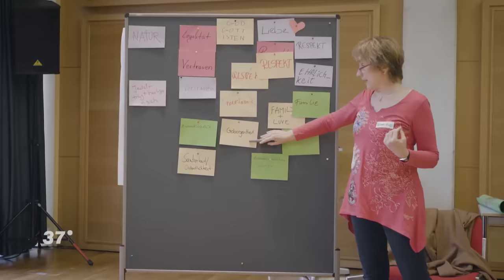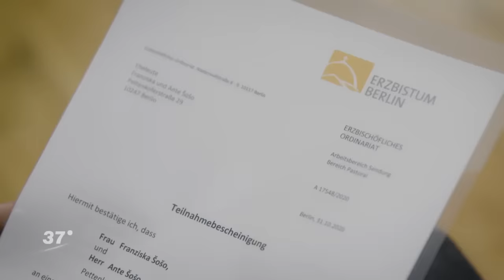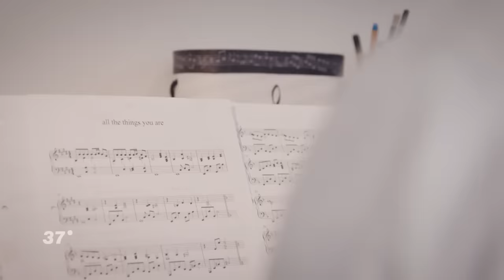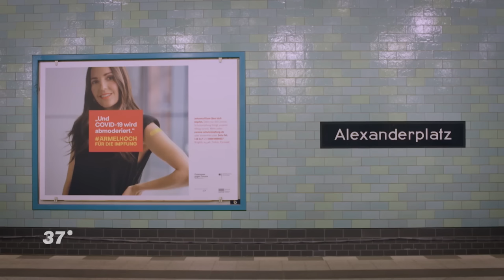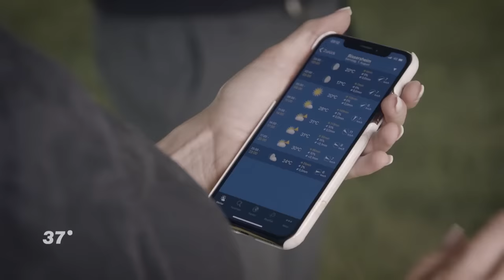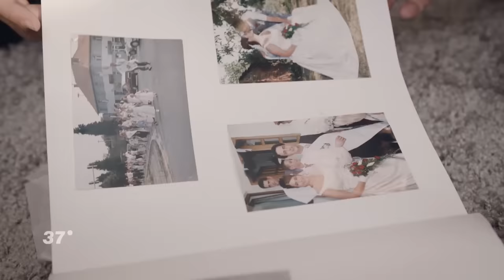“Wir sagen: Ja!” So heiraten Paare heute I 37 Grad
Verliebt, verlobt, verheiratet! Diese drei Paare haben ihre große Liebe gefunden und sich für eine Hochzeit entschieden. Der wichtigste Tag ihres Lebens soll auch der schönste  – wird alles gut gehen?

🔔🎥 Keine Doku mehr verpassen?

Die große Liebe zu finden, ist etwas ganz Besonderes. Aber verliebt zu sein, ist für viele längst nicht der letzte Schritt, das letzte „Level“ einer Partnerschaft: Was noch vor einigen Jahren bei vielen Liebespaaren als altmodisch galt, erfährt nun einen Aufwärtstrend: Heiraten! Deshalb haben wir drei Paare begleitet, die den Schritt in die Ehe wagen. Nadja und Thomas sind bereits standesamtlich verheiratet und planen nun ihre Luxus-Hochzeit mit Weddingplanerin. Marian und Basti sind verlobt und organisieren für ihre standesamtliche Trauung alles selbst. Dabei lassen sie sich von vielen Freund*innen bei den Vorbereitungen helfen. Ante und Franzi droht durch die Corona-Pandemie ein Ausfall ihrer Traumhochzeit in Kroatien. Unsere drei Paare gehen ganz unterschiedliche Wege bis hin zu ihrem großen Tag. Sie alle haben andere Vorstellungen, Sorgen und Ängste auf ihrem Weg zum Jawort – der Countdown zur Hochzeitsfeier läuft.

Regie: Julia Knopp
Kamera: Steve Schick, Florian Krause, Robert Schulzmann, Vita Spieß
Ton: Max Hartstang, Sven Schwegler, Dominik Weiß, Marcus Rebholz, Marcel Beloqui Evardone, Steffen Flach
Schnitt: Patrick Hecht
Redaktion: Brigitte Klos
Produktion: Christian Stachel